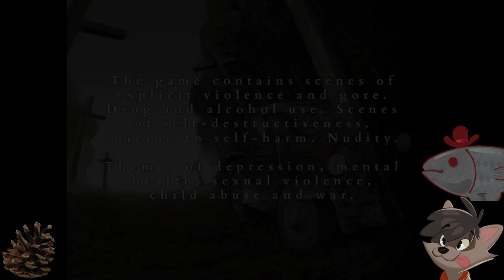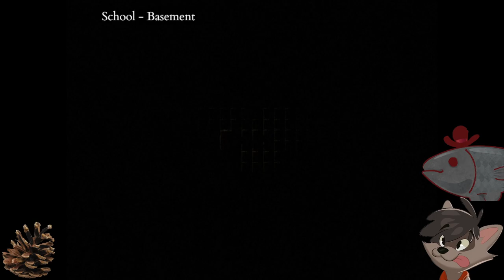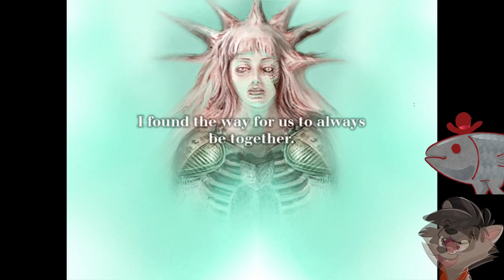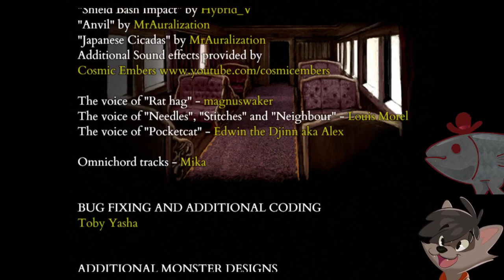Olivia No Wheelchair (Wheelchairless) CHALLENGE Items & Magic Only - Fear & Hunger Termina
This has been a tiresome and torturing journey, however, I have to say that it was fulfilling to finish it. . . Since Magic damage is STILL STRONG! :)

Hope you enjoy this. . . Please watch it in x2 speed or EVEN MORE because this is a DRAG haha

This was a challenge done with CesWayne and Justice_Panda over at Twitch/Youtube :)
Here is their streams

Game Version:
Fear & Hunger 2: Termina - Patch 1.9.1
Fear & Hunger is a rogue-like horror JRPG that uses the classic turn-based strategic dismemberment combat system. It has countless secrets, randomized events to give players a new experience each time, included with original soundtracks inspired by the works of Akira Yamaoka.
Fear & Hunger has hours of unforgettable gameplay with diverse character classes and many more different characters to meet and play with. Your fate will be destined with the following action. . . Head, or Tails? Call it and don't forget it was your choice to begin with.
While the gameplay mechanics and art, as well as the previously mentioned songs inspire people to try out the game day and night, what keeps making people come back to the series is the insane amount of replayability, either due to a different starting character or a different build that will increase your strength early game while having a few difficult spikes near the late game obstacles.
It is no surprise that knowledge is what carries a player forward throughout the playthrough, Thus, the more knowledge one has over the many enemies they'll be facing the easier it is going to be to see such things as but easy challenges to the point of not even saving throughout an entire run.

The amount of knowledge that both games (Fear and hunger - Fear and hunger 2 : Termina) provide to the player will get stuck to the player's brain, resulting in not being able to go back to a state where they didn't know how to tackle situations. This is both beneficial and a weakness from the game as once you properly know how to tackle, for example: a Prison Guard then you will not have the benefit of figuring out their puzzle fight.

Every single monster is a puzzle and it's up to the player to blindly figure it out to the answer.

Prison Guard Battle:
The question will still remain in the players. . . Which limb to remove first?
Is it the arm? (Is the Prison Guard going to be grabbing me in the first turn?)
Is it the arm with the knife? (Is it going to cut my arm or is he going to do it in the 2nd turn?)
Is the stinger the actual threat? (Maybe it's not there for decoration and it has a purpose to it?)

Once you figure out how to properly defeat such enemies, you will be able to push yourself forward more and more, to even learning how to evade them without having to get into a fight with a single enemy in your playthrough.

This and more in the beautiful game called Fear & Hunger.